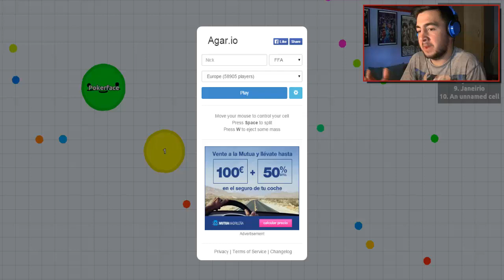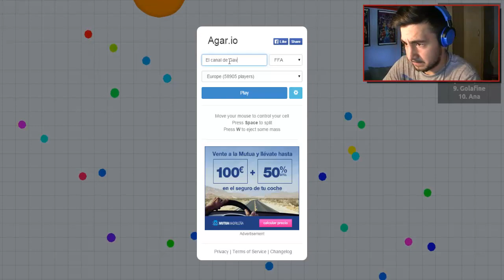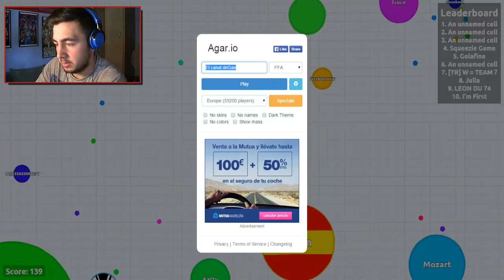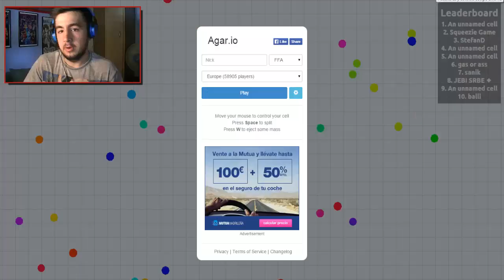PERO ... ¿¡ ÉSTO QUÉ EEEES !? | agar.io